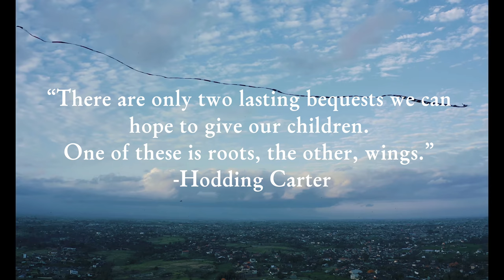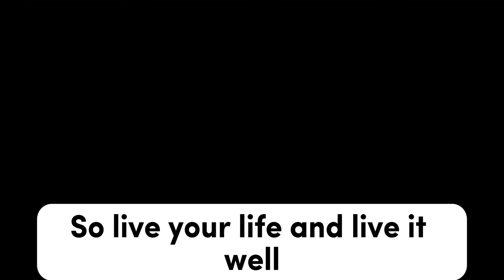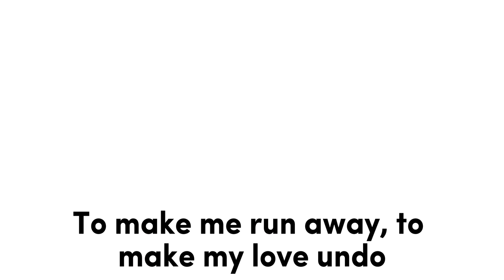Thredwood - Elliott's Song [Lyrics Video]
Written and performed by Jarod Reyes. Written for Elliott and Noah Reyes.
Co-writer and producer: Larson Haakenstad
Drums: John Zamani
Bass: David Isaac
Trumpet: Allan

Thank you to the following people for their videos:
Ketut Subiyanto, Taryn Elliott, Grisha Grishkoff, August de Richelieu, Pressmaster, Tima Miroshnichenko, Bilal Moazzam, Any Lane, CityXcape, KoolShooters, Ksenia Chernaya, Ron Lach, Pavel Danilyuk, Tima Miroshnichenko, Gustavo Fring, Pavel Danilyuk, Ron Lach, cottonbro studio